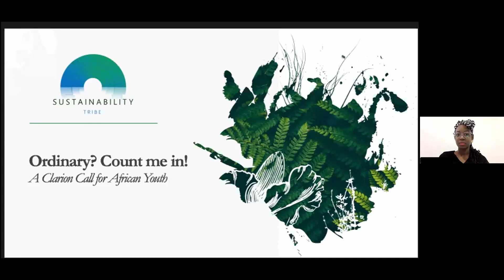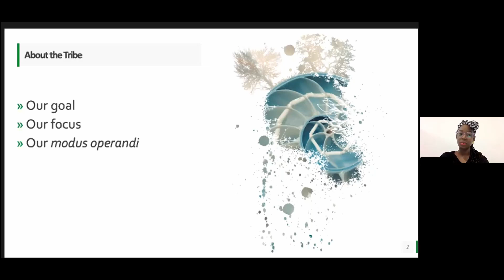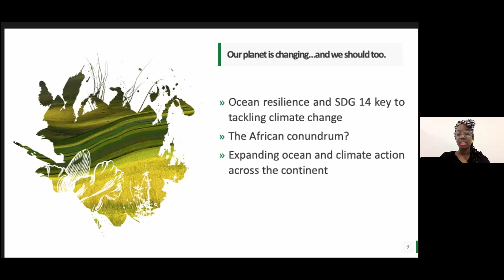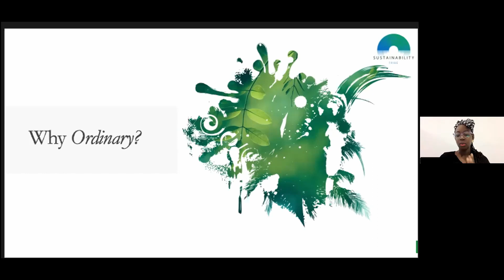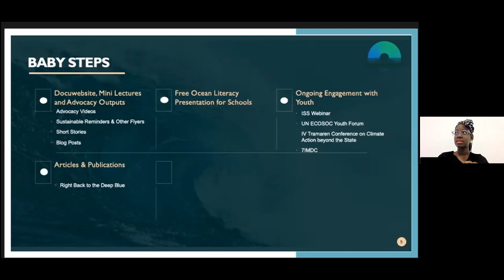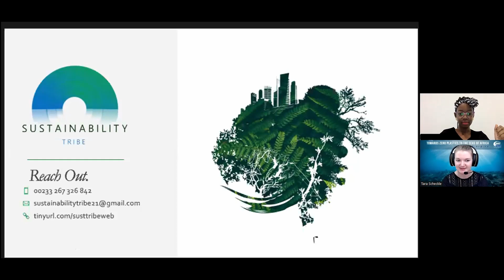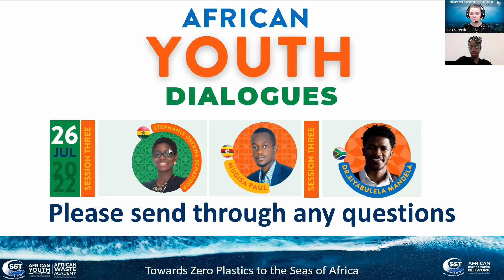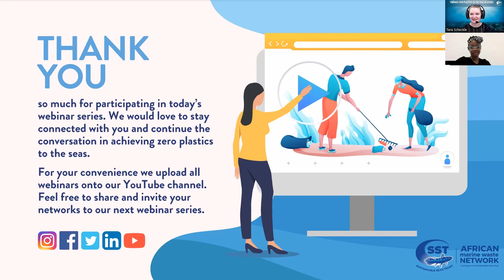African Youth Dialogues - Session 3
The series focuses on youth-led environmental organisations and features a range of speakers from the African continent, joined by professionals in the industry who provide suggestions and guidance during the session.
The session’s speakers included Stephanie Oserwa Schandof from Ghana, and Mugisa Paul joining from Uganda. Stephanie, who has a history of involvement with the ocean and sustainability, presents on the non-profit Sustainability Tribe. She outlines the need for accessibility and getting involved regardless of your ocean expertise as we all have a role to play in environmental sustainability. Mugisa from the People and Nature Initiative in Uganda speaks about climate vulnerability and their work with other organisation, and in the community. Dr Siyabulela Mandela adds comment and feedback on the role of leadership, and the impact of climate challenges across Africa.